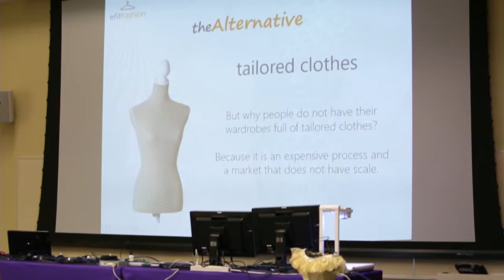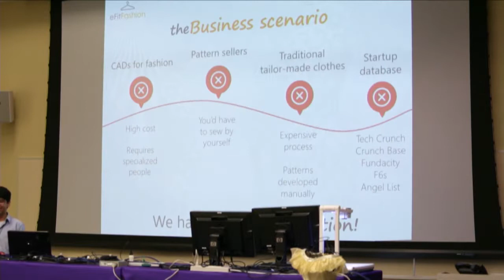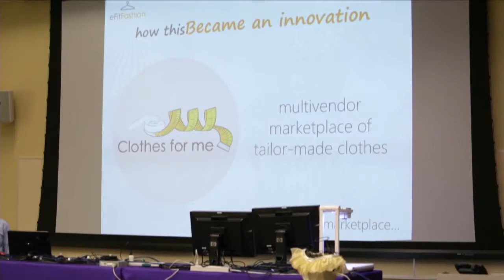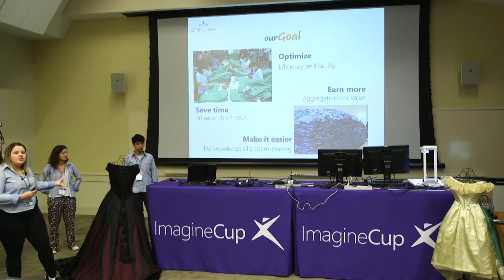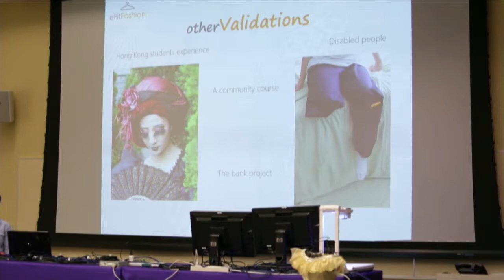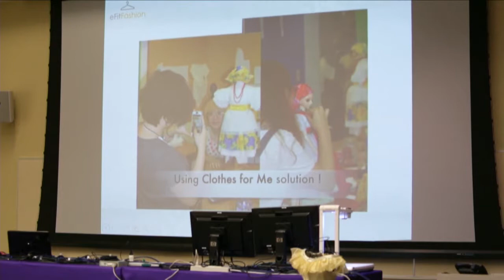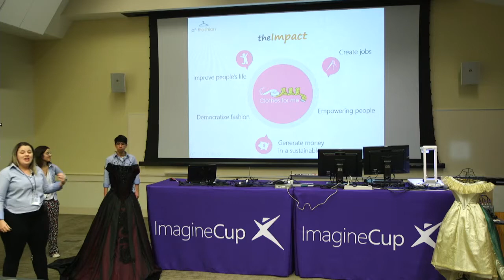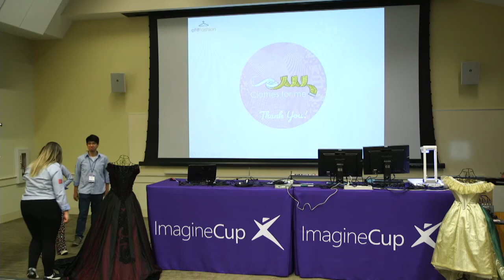eFitFashion Team Presentation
eFitFashion Team Presentation in the Innovation category from Brazil.